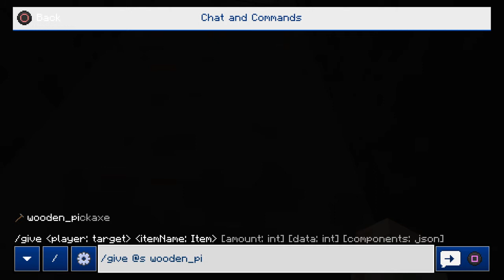Trapped on Dagubah|Minecraft Star Wars Roleplay #3